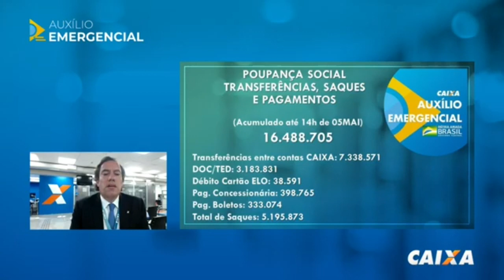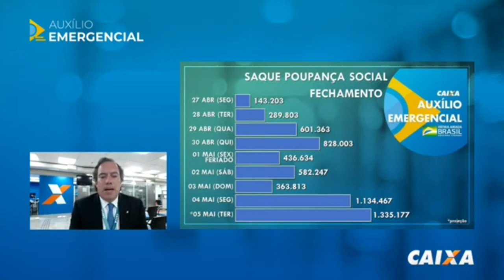AUXÍLIO EMERGENCIAL: LIVE De HOJE DO PRESIDENTE DA CAIXA/ SEGUNDA PARCELA/ QUEM JÁ RECEBEU/VAI VENDO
O Presidente da Caixa Econômica Federal fez uma live hoje, 05/05/20,  sobre o Auxílio Emergencial. Abordando vários assuntos.